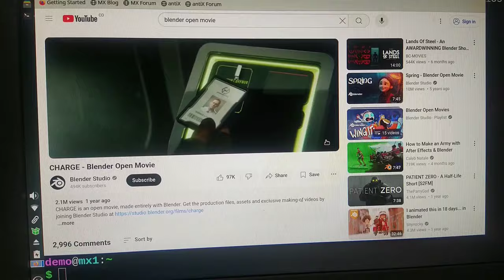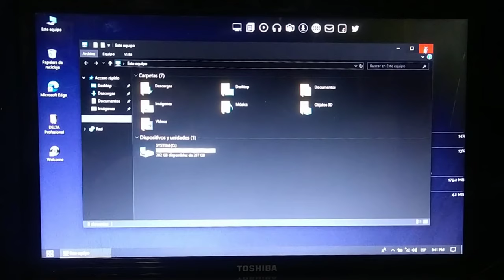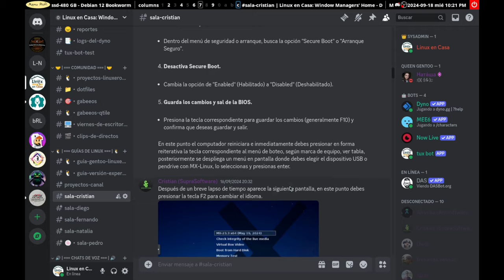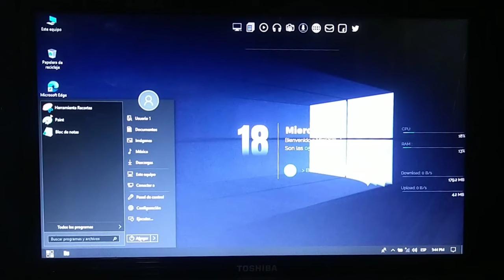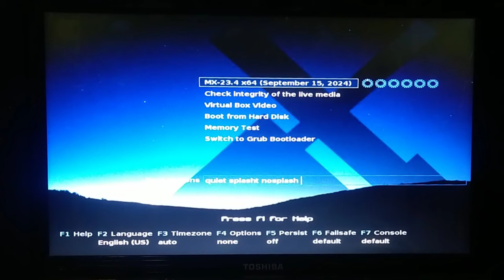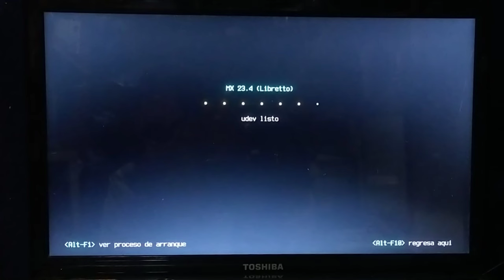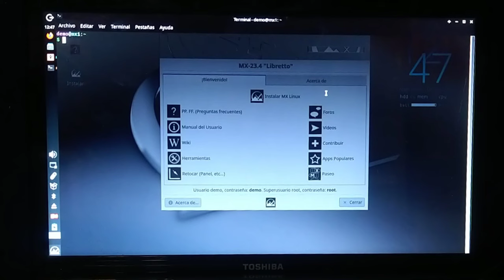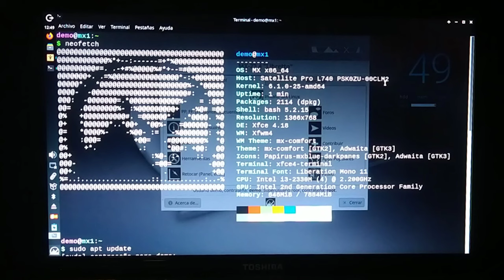Un "Nuevo" Portátil que muy pronto tendrá MX Linux 23.4 Libretto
Acabo de adquirir un Portátil de marca TOSHIBA que va a formar parte del Set-up linuxero en reemplazo del Compaq CQ45.  Estoy pensando en instalarle MX Linux 23.4 Libretto, una distro basada en Linux Debian 12 Bookworm.

CARACTERÍSTICAS DEL "NUEVO" PORTÁTIL
Marca:  TOSHIBA
Referencia:  Satellite Pro L270 PSK0ZU-00CLM2
CPU:  Intel i3-2330M (4) 2.2 GHz
RAM:  8 GB - DDR3 - Creo que es lo máximo que soporta.